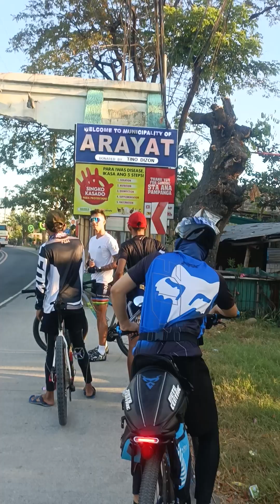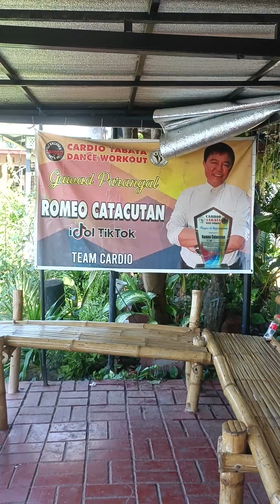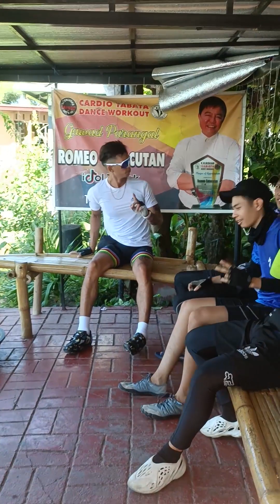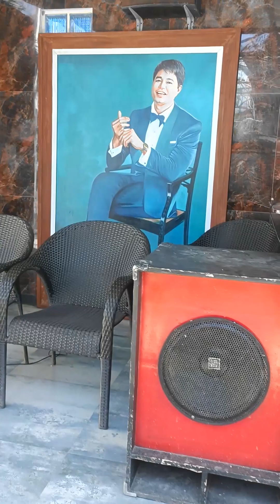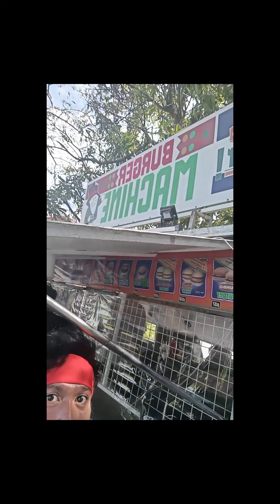MT. ARAYAT X IDOL TIKTOK bike mtb 80+ km ride